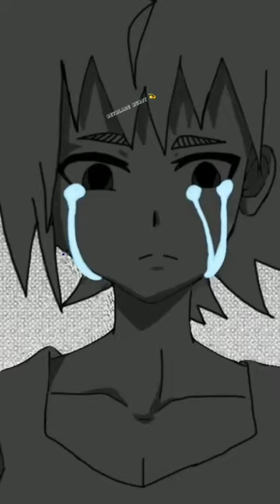SHU KURENAI YT ✨ VALT + CRYING MODE 😭 & CHARACTER FUSION_VALT AOI 😍